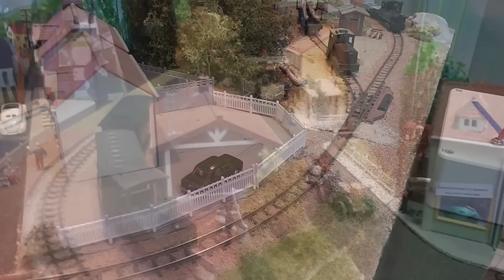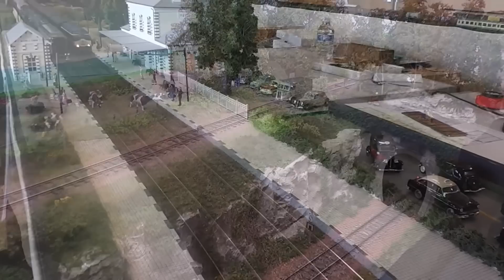Modélisme, Vapeur et voie métrique au MTVS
Le MTVS (Musée des tramways à vapeur et chemin de fer secondaires) situé à Butry  (Val d'Oise) à organisé une exposition de modélisme ferroviaire les 13 et 14 avril 2013.
De nombreux réseaux miniatures étaient exposés dans le cadre du musée et dans la salle des fêtes de Butry. Une excellente initiative qui permettait de coupler la contemplation de magnifiques réseaux miniatures à toutes les échelles et une ballade dans une vieille rame des TIV parfaitement restaurée tirée par une Corpet-Louvet ou dans un autorail De Dion Bouton de 1932. Deux journée très réussies, une initiative à renouveler.